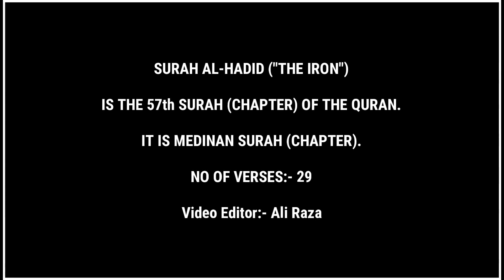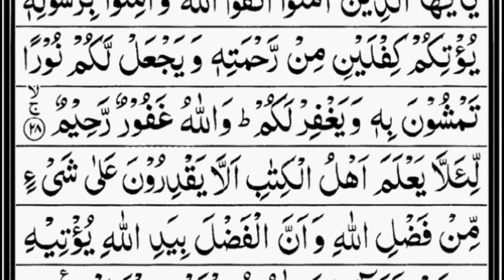Surah Al Hadid The IronFull By Sheikh Abdur Rahman As Sudais With Arabic Text 57 سورۃ الحدید10